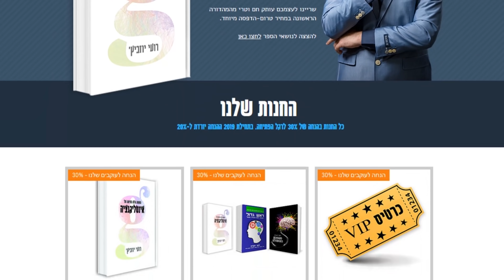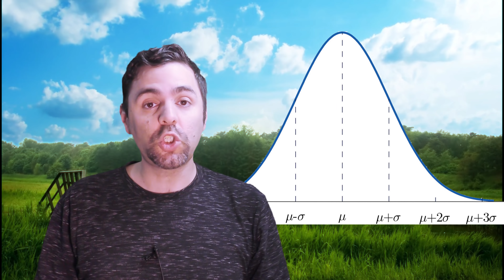גברים או נשים - סוף סוף תדעו מי חכם יותר (האמת הלא נעימה על אינטליגנציה #5)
אומנם הספר החדש "האמת הלא נעימה על אינטליגנציה" יצא לאור רק בחודש מאי, אבל דווקא בגלל זה הוא בהנחה של 30% עד סוף 2018 ובהנחה של 20% עד פורים. רק כתבו את המילים "הנחה בבקשה" בקוד הקופון לפני התשלום. הנה לינק
בסרט של היום נדבר על הבדלי אינטליגנציה בין גברים ונשים. למה יש יותר גאונים גברים מאשר נשים? טוב, אמרנו שקוראים לספר החדש "האמת הלא נעימה על אינטליגנציה".

אומנם הספר עוד לא יצא לאור, אבל דווקא בגלל זה יש הנחה של 30%.
כדי לממש את ההנחה ציינו את המילים "הנחה בבקשה" בקוד הקופון לפני התשלום.
שימו לב שבתחילת 2019 ההנחה יורדת ל - 20% ובפורים היא תרד ל -15%.

כמו שסיפרתי לכם בפוסט הקודם, אחד הקורסים המתקדמים שאני מעביר התקבל לפרוייקט "קמפוס" של "ישראל דיגיטלית". לקורס קוראים "אלגוריתמי ניווט ושיערוך מיקום" והוא עוסק בתכנות של רכב אוטונומי. פנו אליי אתמול מההפקה של קמפוס ושאלו אותי מי לדעתי יירשם לקורס. עניתי שסביר שיירשמו גברים בין הגילאים 20-35. אמרתי להם שבנות פחות מתעניינות בתחומים האלה, ככלל.
הם שאלו אותי אם לא כדאי שאשתדל להנגיש את הקורס לנשים.
עניתי שבשום פנים ואופן לא.
קודם כל, מה זה אומר להנגיש לנשים? מה, נשים יותר אוהבות וורוד ונצנצים?
זה קורס מקצועי עם מתמטיקה ותכנות.
התכנים הם ניטרליים מבחינה מגדרית וכך הם אמורים להיות.
מי שנטיית הלב שלו היא כלפי התחום הזה - מוזמן בשמחה.
מי שלא - לא. בכיף.
כחלק מהמחקר שלי לספר "האמת הלא נעימה על אינטליגנציה" גיליתי מה שברור לכל אחד באופן טבעי: נשים (ככלל, כקבוצה) נמשכות לתחומים שיש בהם אינטראקציה עם בני אדם. גברים (ככלל, כקבוצה) נמשכים לתחומים שיש בהם אינטראקציה עם חפצים דוממים. למה? שווארמה. זה הפורמאט של המשחק.
עכשיו הנה הקטע שקצת קשה לתפוס:
במחקרים במדעי החברה, המדען יכול להגיד המון דברים ברורים לגבי קבוצות של בני אדם.
אבל אם תציגו בפני אותו מדען איש אחד (או אשה אחת) מתוך הקבוצה - הוא לא יוכל להגיד לגביה שום דבר באופן וודאי.
אם ניקח את הדוגמה שלנו של אנשים מול חפצים, היא נכונה מאוד לגבי קבוצה גדולה של נשים מול קבוצה גדולה של גברים. אבל אם נשלוף מתוך קבוצת הנשים אשה אחת אקראית ומתוך קבוצת הגברים גבר אחד אקראי, לא נוכל לדעת מי מהם מעדיף אנשים לעומת חפצים.